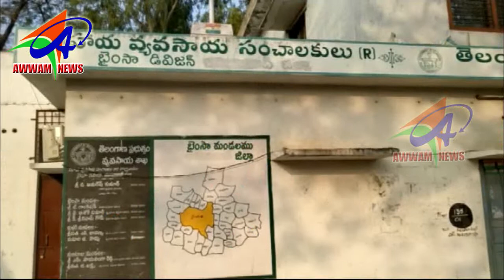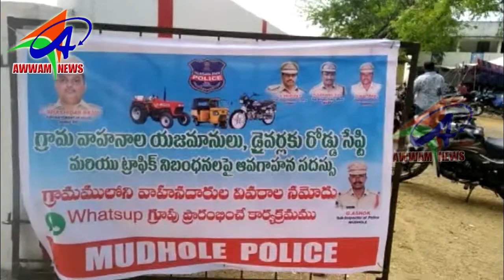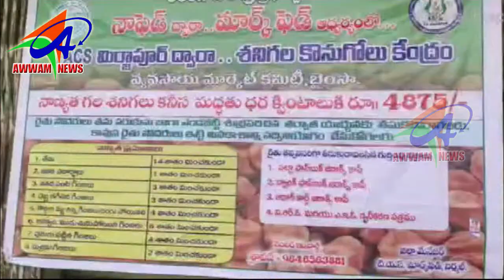AWWAM NEWS BHAINSA 16 03 2020,,